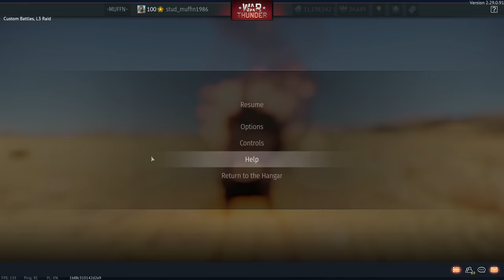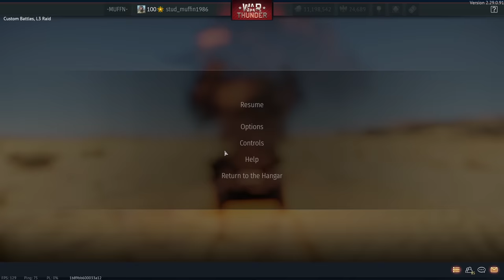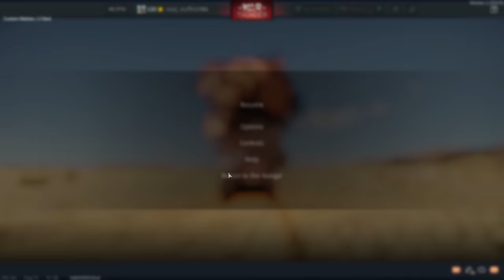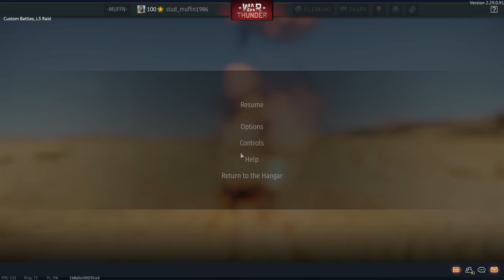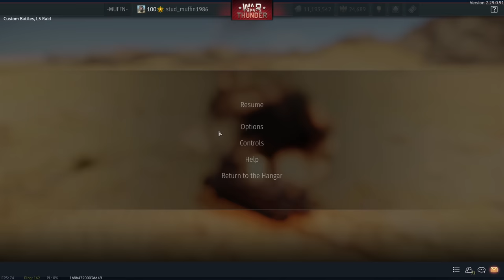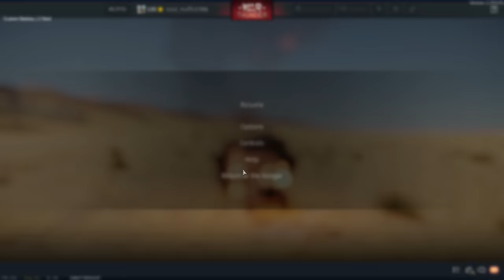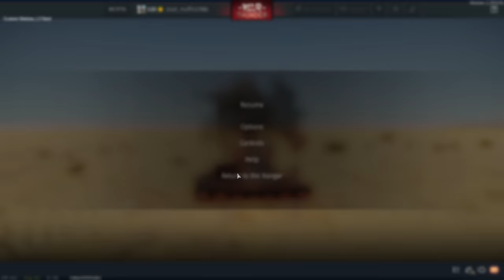Testing EVERY RANK 1 VS 500 L3 - How Does Each Do? - WAR THUNDER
I test every tank 1 vehicle to against 500 L3 tanks to see how survivable each one is. Which nation do you think has the best? You might be surprised but let’s find out.

-or-